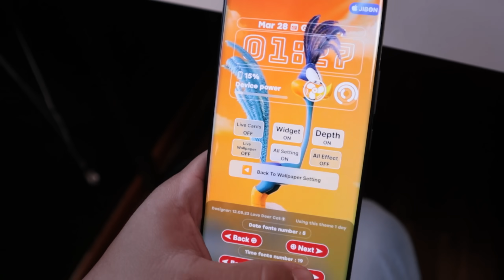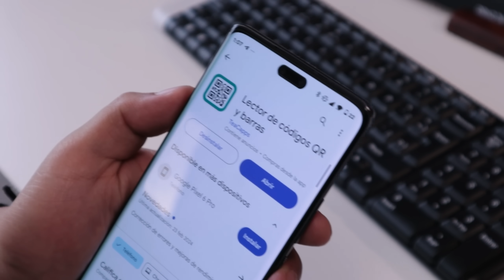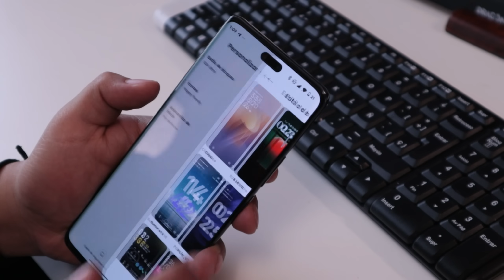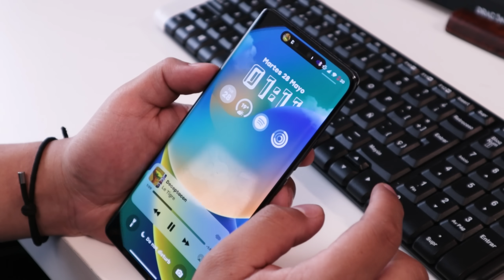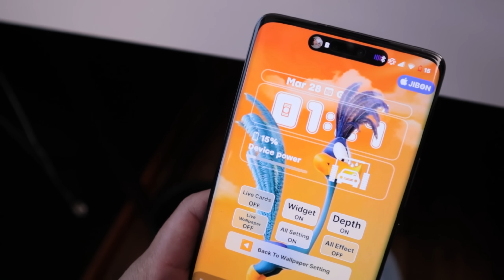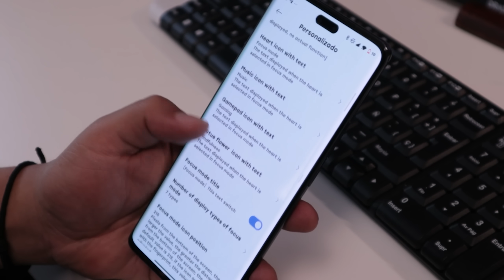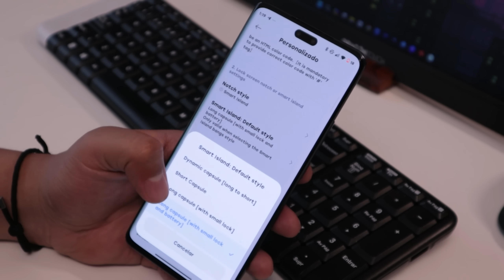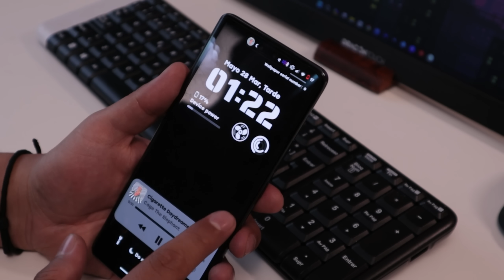Al FIN para HyperOS!! El Tema Oficial del iPhone 16 Pro Max para tu XIAOMI Redmi POCO y MIUI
Al fin el mejor tema estilo iPhone 16 Pro Max e iOS 17 disponible para cualquier Xiaomi, Redmi y Poco con HyperOS o MIUI, obtén las funciones de los iPhone como dynamic island, depth wallpapers, desktop mode, focus mode y más en tu teléfono 2024.

00:00 Explicación general
01:20 Descarga el Tema
03:36 Acceder a las configuraciones de bloqueo
04:15 Funciones del Tema
06:50 Contraseña y ajustes avanzados
08:30 Carpeta de Wallpapers